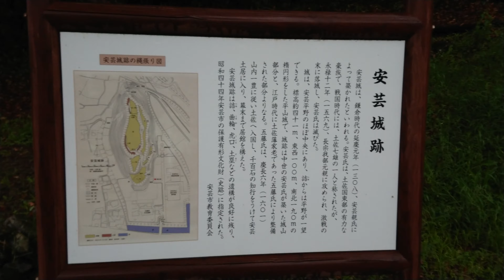戦国安芸氏紀行 安芸国虎公〔土佐・安芸城〕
戦国安芸氏紀行
安芸国虎公
〔土佐・安芸城〕

「管領細川京兆家に従った、土佐七雄の豪将」
「長宗我部氏の土佐統一に最後まで抵抗、安芸城の戦いで敗れ討死」